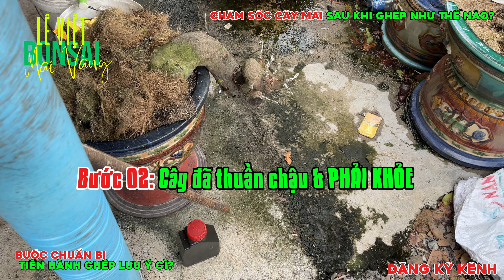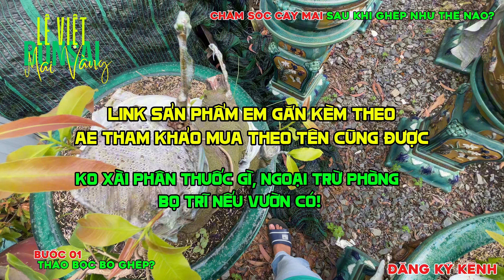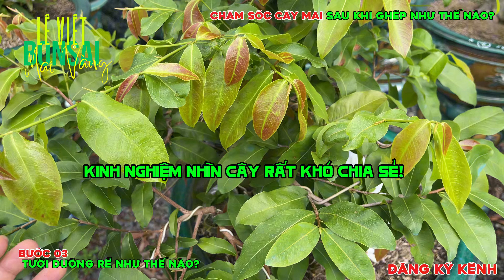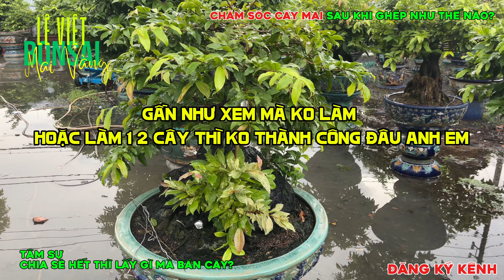Chăm Sóc cây Mai vàng sau khi ghép từ A-Z - Lê Việt Mai Vàng & Bonsai - Zl0938934323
=== Kết Nối cùng Lê Việt Mai Vàng & Bonsai ===
- Số điện thoại & Zalo : 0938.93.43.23
- Vườn của em nằm tại hẻm 125 đường Vườn Lài, Phường An Phú Đông, Quận 12, HCM

+ Giao Lưu Mai Vàng Bonsai, Mai tứ quý bonsai ghép thành phẩm.
+ Giao Lưu - Mua bán mai vàng, mai tứ quý zin chưa ghép.
+ Kỹ thuật chăm sóc, phân bón & phòng trừ sâu bệnh trên Mai Vàng.
+ Giới thiệu mai vàng dáng thế đẹp, các cây mai vàng khủng, các cây mai vàng chuẩn dáng thế bonsai.